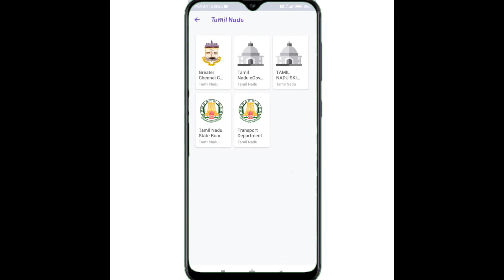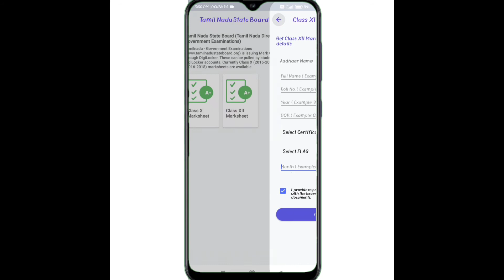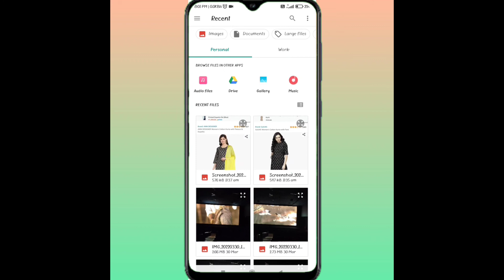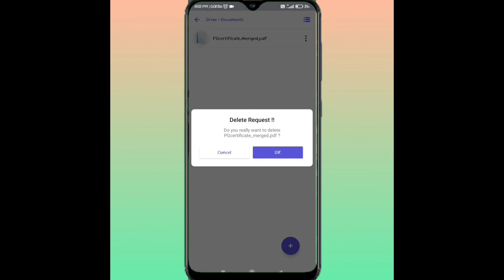How to download 10th and 12th marksheet and how to safe ur documents tips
Hi Guys today videos about 10th and 12thmarksheet download online through digilokerapp if u complete before 2016 u doesn't download this way and I'm telling you how to safe ur documents in digilokerapp in case of emergency u can use this documents anywhere

10th marksheet download
10th marksheet missing how to get it
10th marksheet download tamilnadu
10th marksheet download 2020
12th marksheet download online
12th marksheet download online 2020
12th marksheet download online tamil
12th marksheet download
12th marksheet download online tamilnadu
12th marksheet download online 2020 tamil
how to download 10th 12th marksheet online tamilnadu
how to download 10th marksheet online tamilnadu
how to download 10th marksheet online